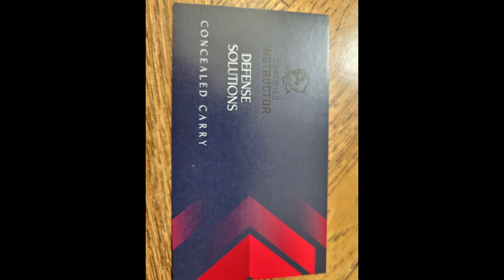Episode 65 w Mike Abell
Mike works for the railroad, until he retires in a few months, but got his Conceal to Carry Instructors license. We went over what that takes, how he teaches, where he teaches. From groups to individuals, safety and knowledge are the biggest things when it comes to firearms. Thanks for the episode Mike. Learned a lot!